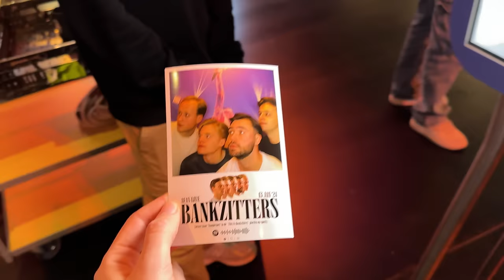De Belangrijkste Weekvlog van 2024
Goede voornemens om gezonder te leven? Laat air up je daarbij helpen! Deze video is gesponsord door air up. Heb je intens genoten van deze video? Kijk hem nog een keer met je ogen dicht!